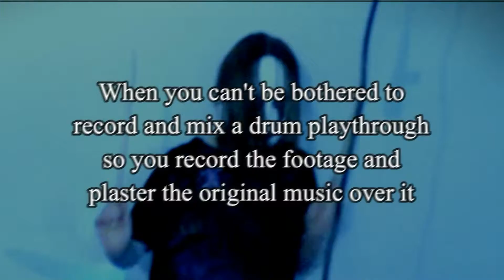Flying sticks (Flying whales drum scr3w up)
Yeah he's not exactly very good at keeping hold of the sticks while playing. A dumb drum video we decided to make as a bit of a filler. Idea came from KDD on the 13th of June 2019. New practice will be out next week so enjoy if possible!